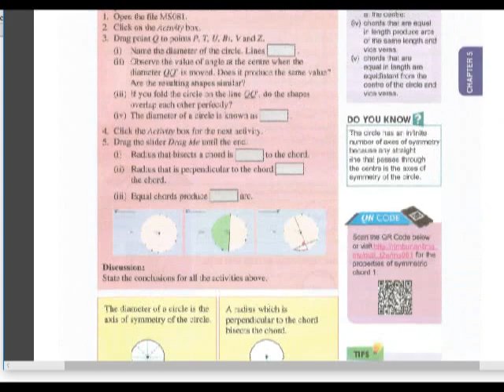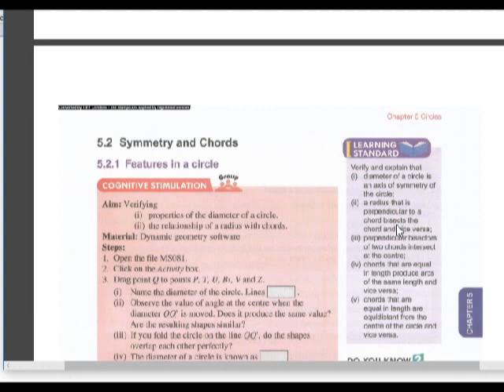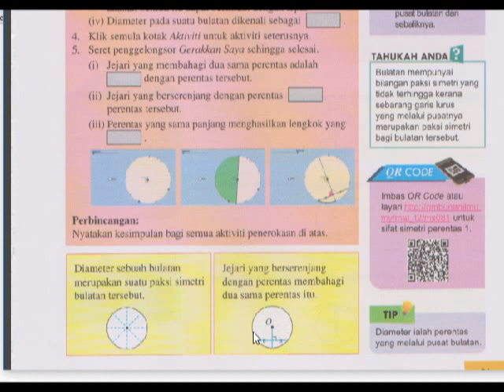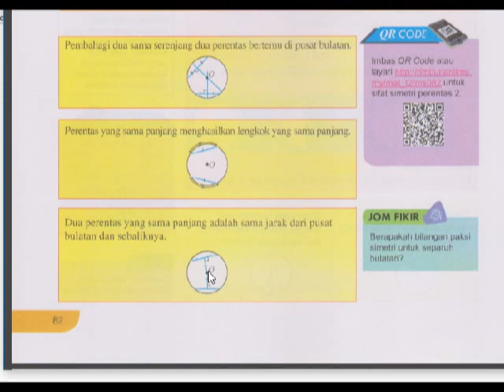MATHS FORM 2:BAB 5 BULATAN (PART 3) Sifat Simetri perentas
Assalammualaikum..
Semoga video ini memberi manfaat untuk semua..tq